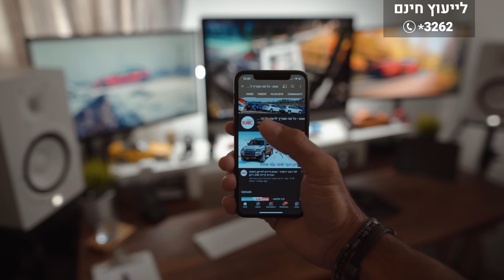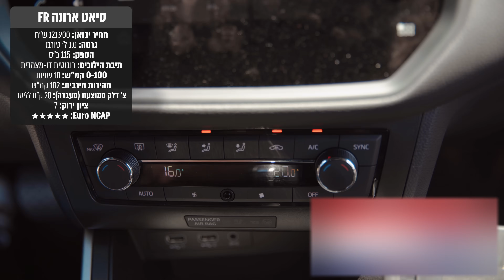רכבי פנאי קטנים - סקירת קבוצה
קטגוריית רכבי הפנאי הקטנים הפכה לאחת הצפופות והתחרותיות בישראל.
קיבצנו שישה מהם לסקירת קבוצה. הפעם לקחנו את הכלים הקטנים והנגישים יותר במחיר. חלק א'

הגשה: אוהד אלגוס & גיא גיאור